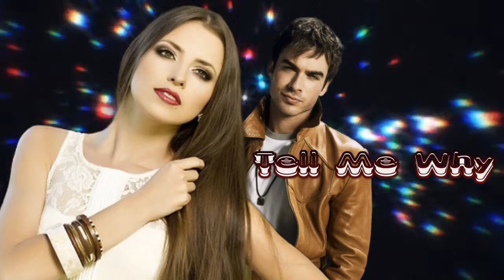Aldo Lesina - Tell Me Why (Extended Remix) İtalo Disco